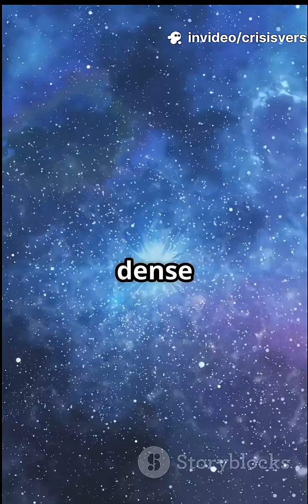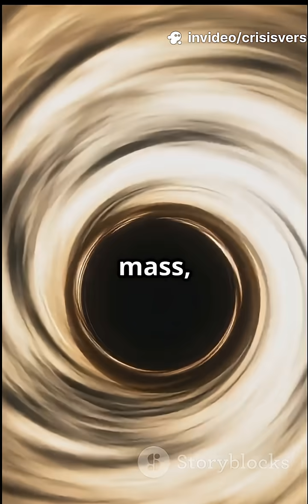Imagning Black Hole Formed at Earth’s Core?🔥🔥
What if a black hole suddenly appeared inside Earth’s core? In this video, we break down the real physics behind black holes and explore a hypothetical scenario: how gravity, tidal forces, and intense radiation would disrupt our planet from the inside out. Learn why this is pure theory, how black holes actually behave, and what would happen if Earth’s core turned into a singularity.

Stay curious with CrisisVerse!”